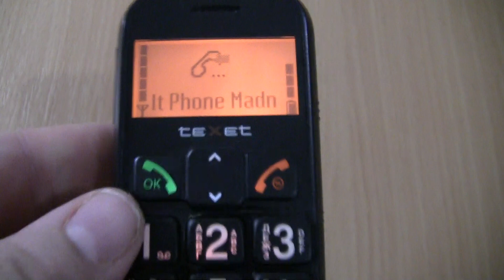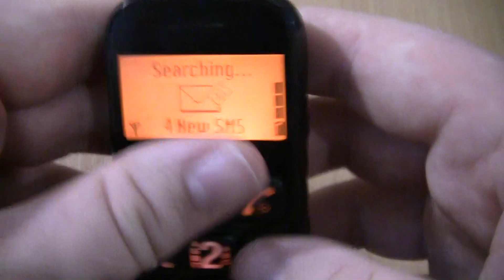Texet B200 incoming call